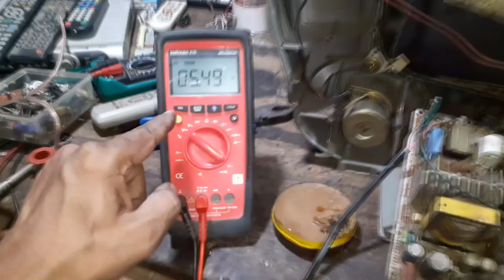SAMSUNG C.R.T. T.V. blinking fault | Digital electronics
Hello friends,
                       today we are going to learn about  how to repair SAMSUNG C.R.T. T.V. blinking fault problem

Keep Loving
Keep Supporting
tv repairing
digital electronics